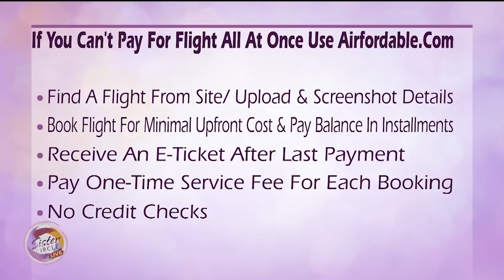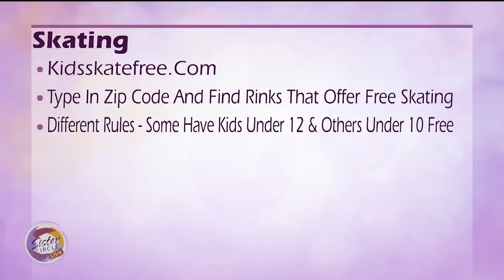Sister Circle | Summer Saving Tips with Jini Thornton | TVONE